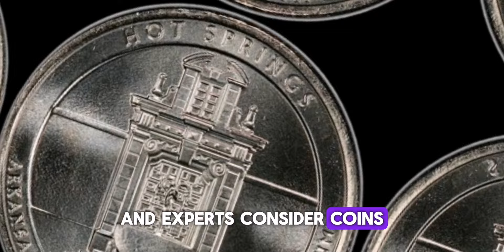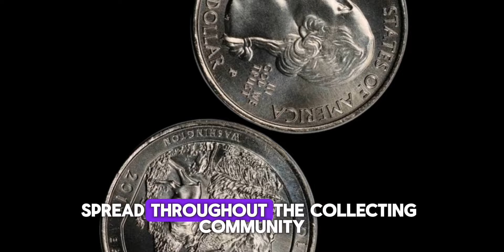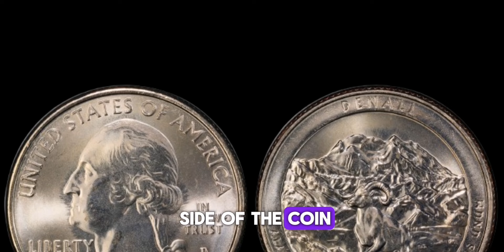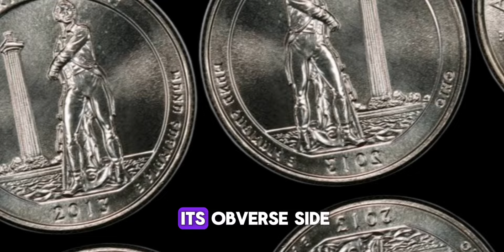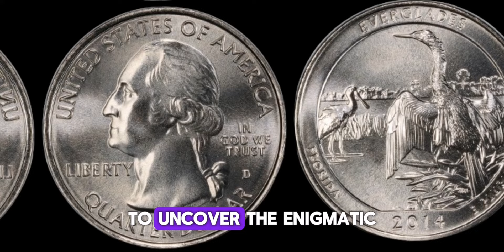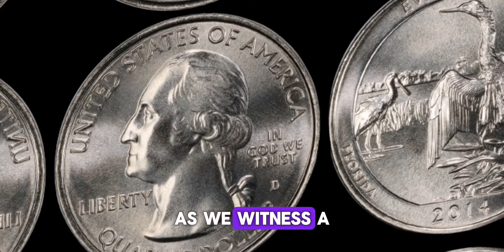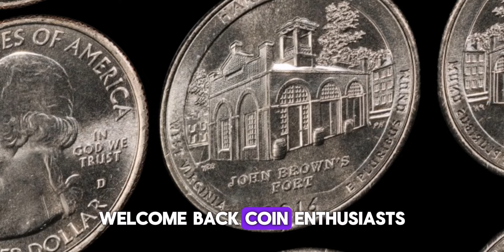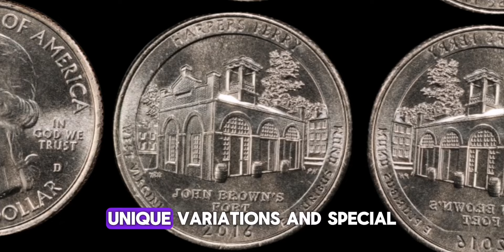LOOK FOR MOST VALUABLE Washington QUARTER DOLLAR COINS WORTH A Lot OF MONEY!